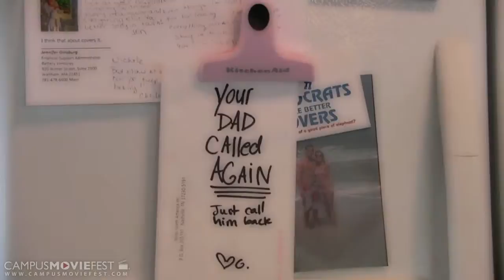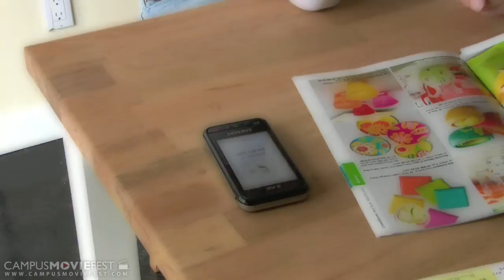hello.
A short film about a father and daughter trying to reconnect one last time using just two words.

Created by McClory inc. at Salem State University in 2010 as part of Campus MovieFest, the world's largest student film festival.

hello. Cast & Crew :
Sara mcClory - Captain
with

More info - CMF Campus MovieFest movie short film festival fest five minutes '5 minutes' 'short film' 'one week' university college coed student 'film festival' 'world's largest' Salem State University 2010 '7 days' seven